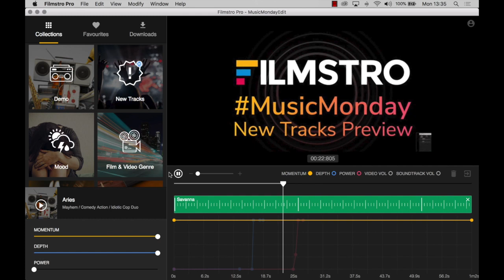New Filmstro Music | Music Mondays! (October: 4/5)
The tracks in this update are (in order of appearance):

Nindroid (Cinematic score - Ninjas sneaking around!)
Savanna (Gentle African inspired instrumental with male voices)